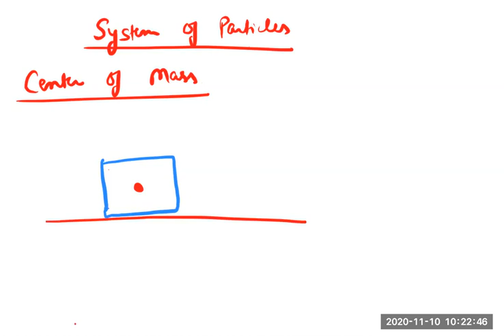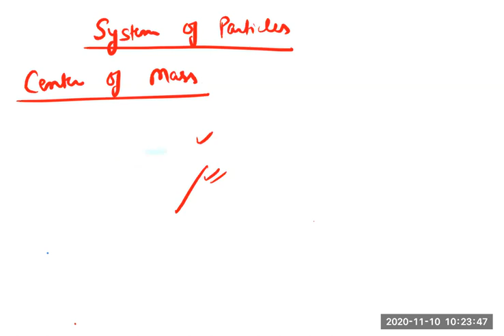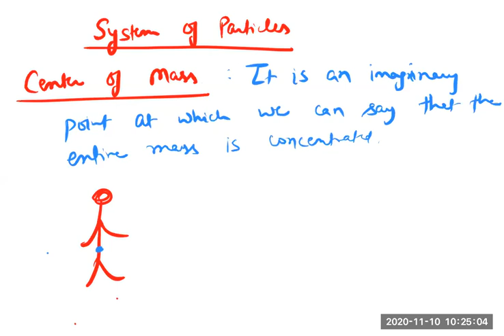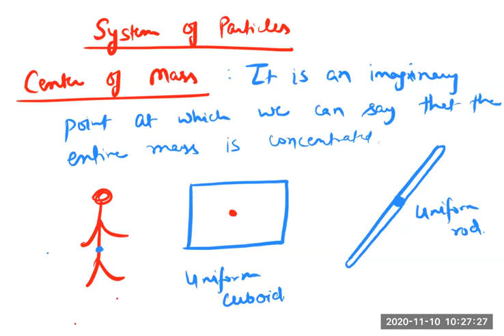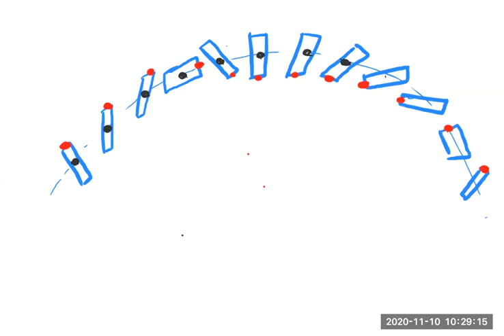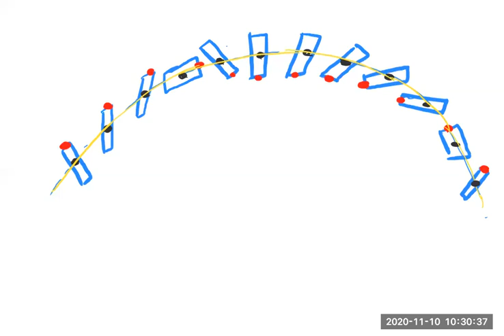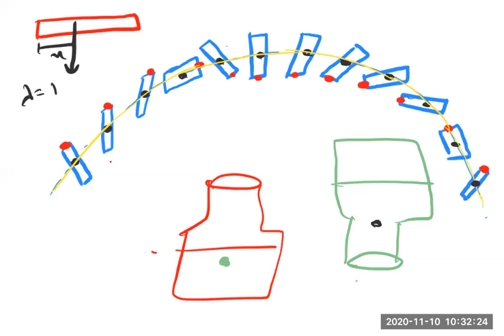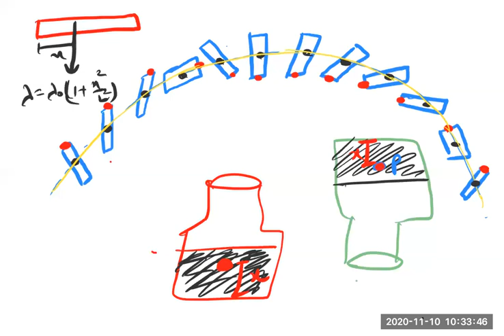ZEAL XI NCERT LECTURE 10.11.20